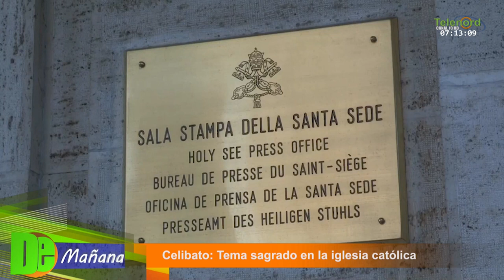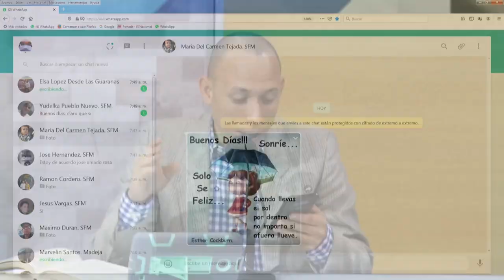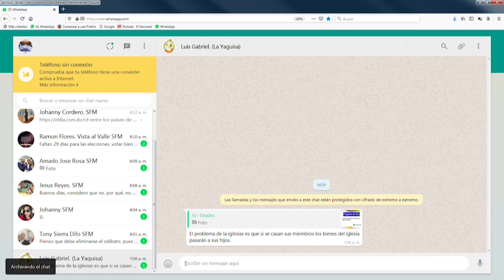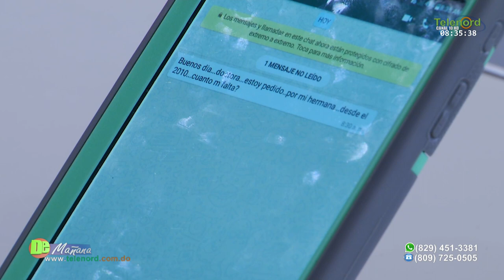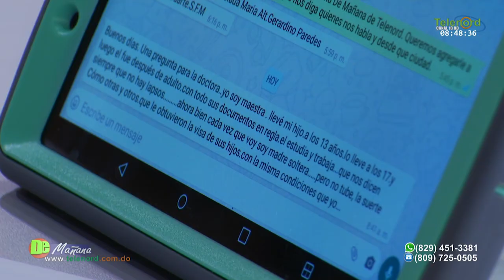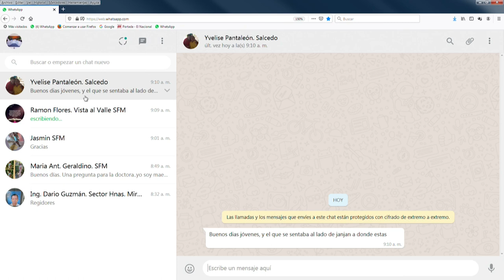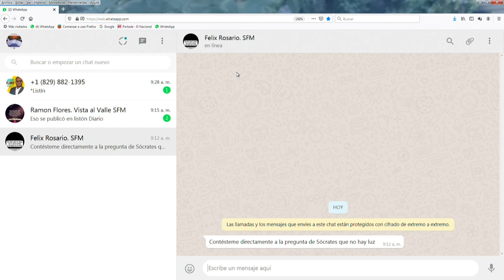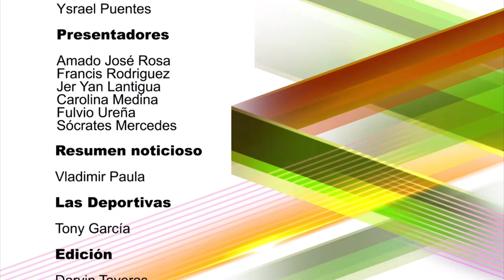De Mañana Miercoles 15- 01- 2020